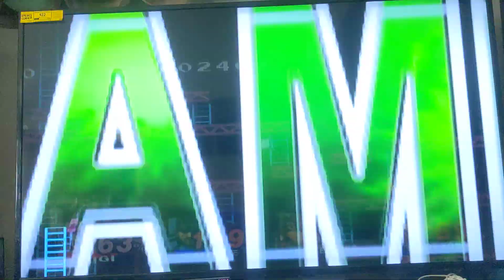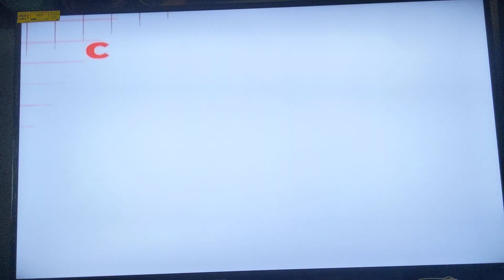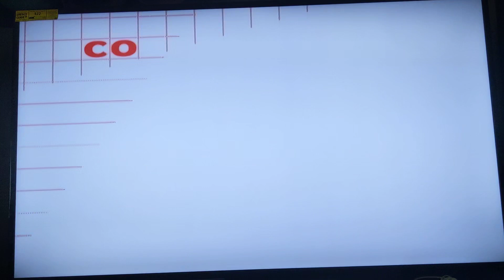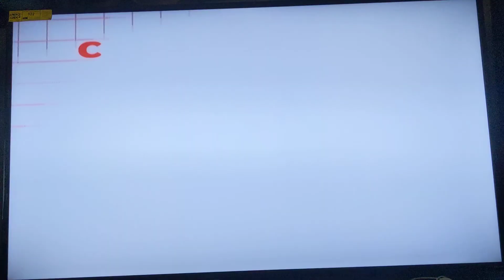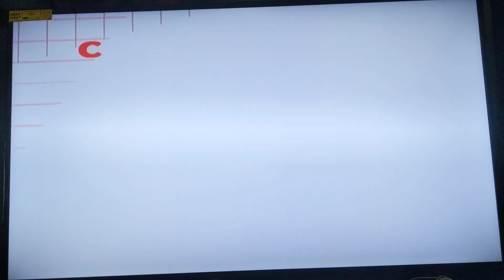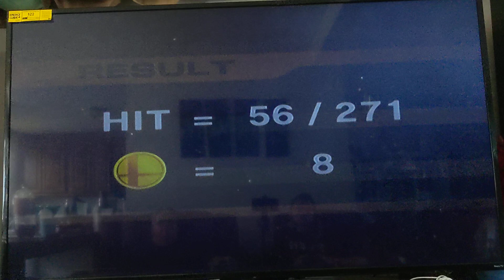Stop Losing My Ducking Coins luigi All Stars